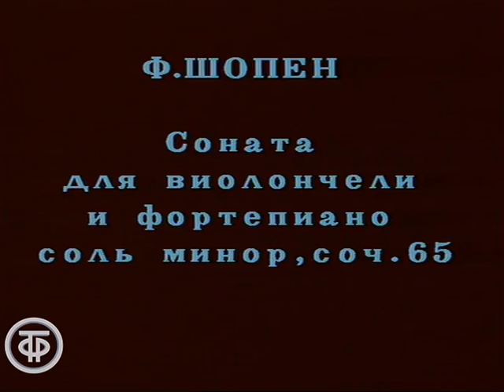Ф.Шопен. Соната для виолончели и фортепиано соль минор, соч. 65. Играют С.Рихтер и Н.Гутман (1986)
Ф.Шопен. Соната для виолончели и фортепиано соль минор, соч. 65. Играют С.Рихтер и Н.Гутман

Фридерик Шопен «Соната для виолончели и фортепиано соль минор, соч. 65»
Исполнители – Святослав Рихтер (фортепиано), Наталья Гутман (виолончель).

Фрагмент концерта V фестиваля "Декабрьские вечера" в Государственном музее изобразительных искусств им. А.С.Пушкина.